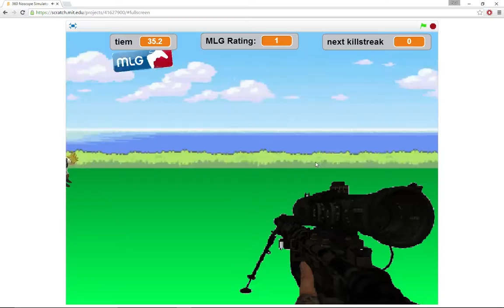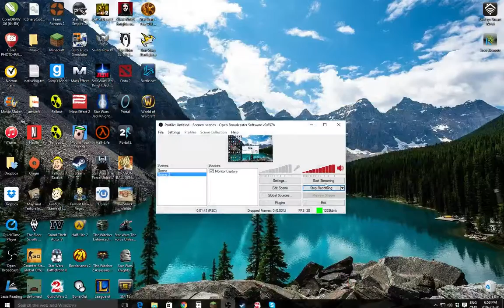SHREK QUICKSCOPE SIMULATOR PART 1